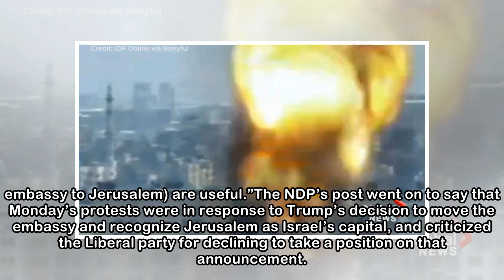Jagmeet Singh harshly criticizes Liberals’ silence on deadly protests amid U.S. embassy change - Na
Jagmeet Singh harshly criticizes Liberals’ silence on deadly protests amid U.S. embassy change - National
 Jagmeet Singh, leader of the New Democratic Party of Canada, tweeted Monday afternoon that he condemns the recent shooting of Palestinian protesters in Gaza by the Israeli Defence Forces, which killed...